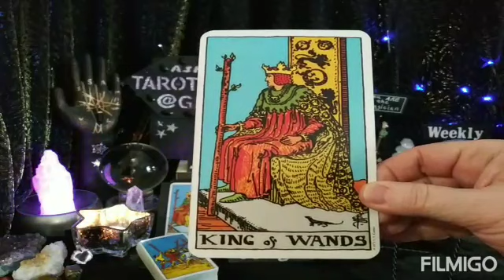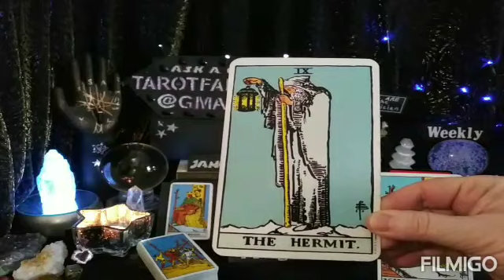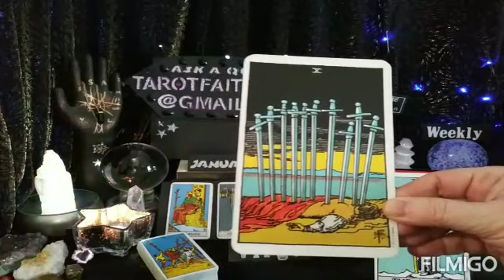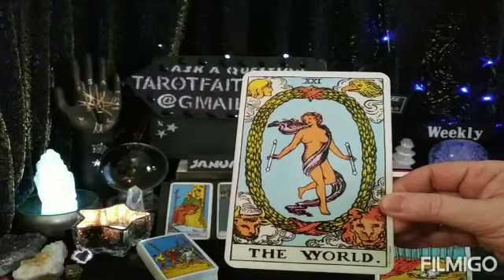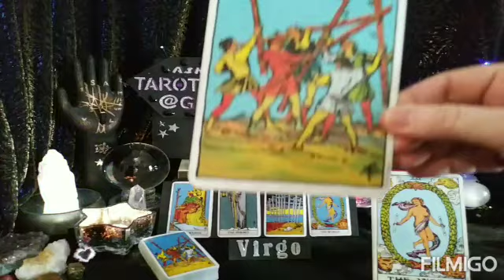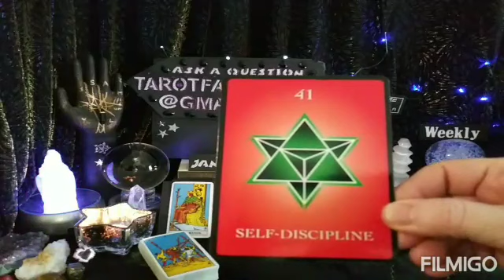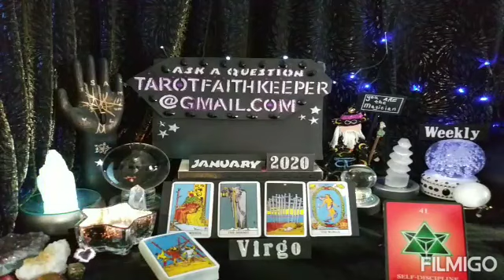Virgo SUCCESS ACHIEVED SLOWLY OVER TIME, RELENTLESS January Weekly Psychic Tarot Reading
Earth

Air

Fire

Water

Or

Bless you

Lucky

Drift Walker

and

Faith Keeper

Lynda